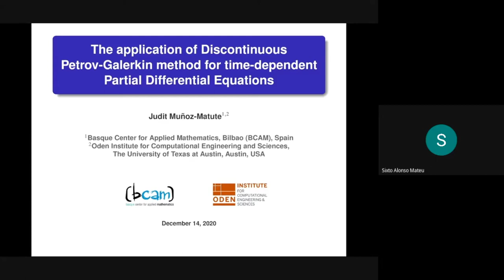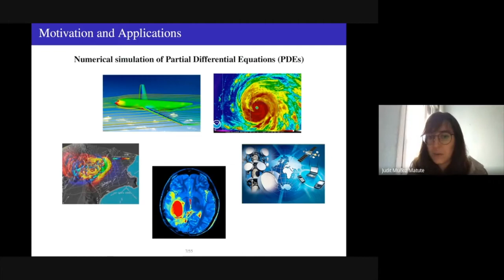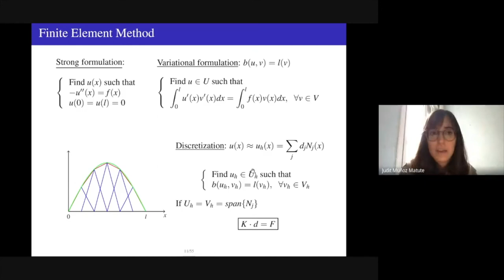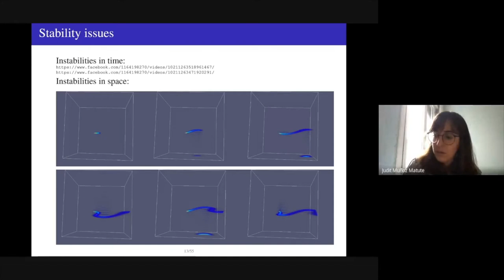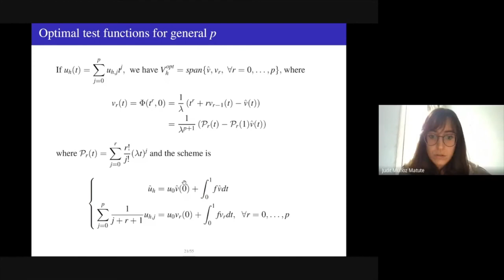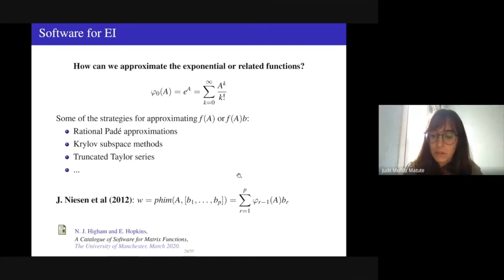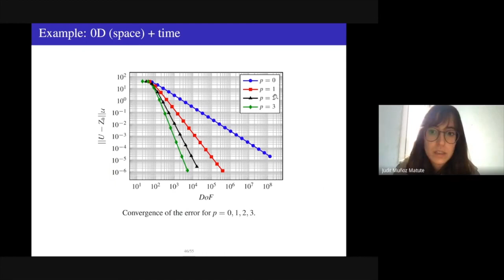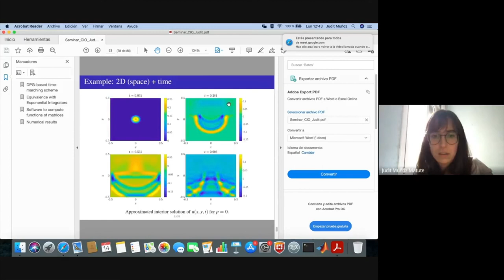Seminario Judit Muñoz: The application of Discontinuous Petrov-Galerkin method for time-dependent...